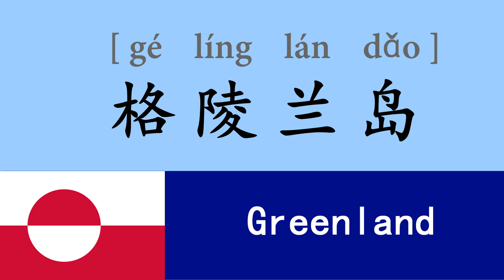Chinese name, Chinese translation of Greenland, and Chinese pronunciation.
The names of countries are generally pleasant to hear and have connotations,
Like an interesting, good-looking, easy to write Chinese name?
Welcome to exchange.